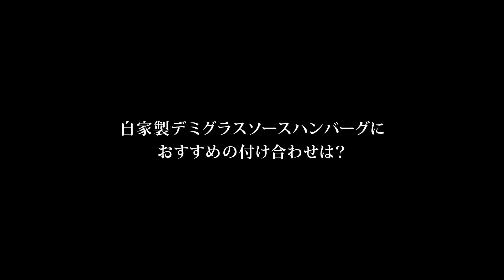伊藤ハム｜笠原将弘氏がおすすめする付け合せレシピ「デミグラスソース篇」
「賛否両論」オーナー兼料理人の笠原将弘氏に、旨包（うまづつみ）ボリュームリッチハンバーグ自家製デミグラスソースに合う付け合せレシピを作っていただきました。ぜひ、お試しください。